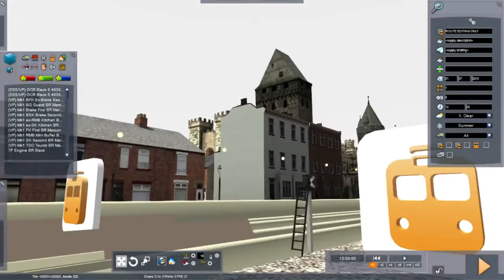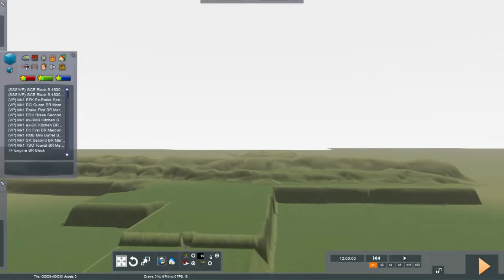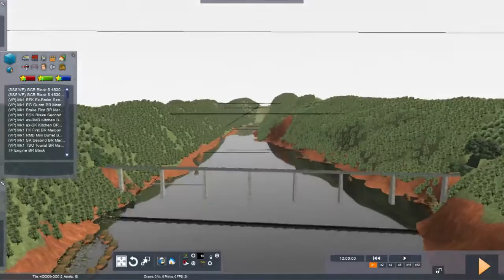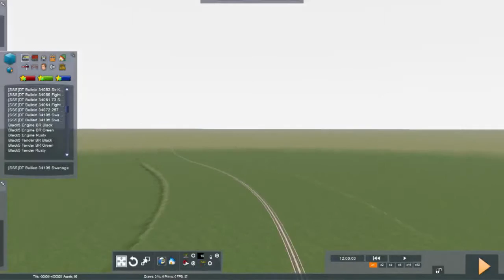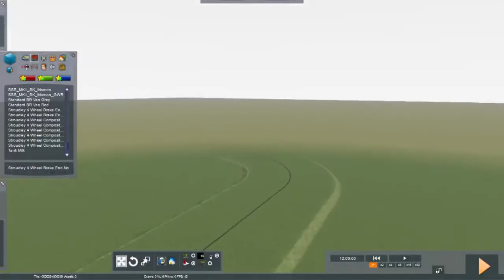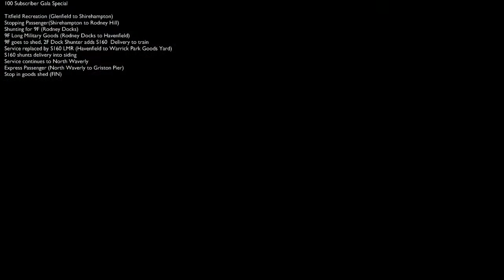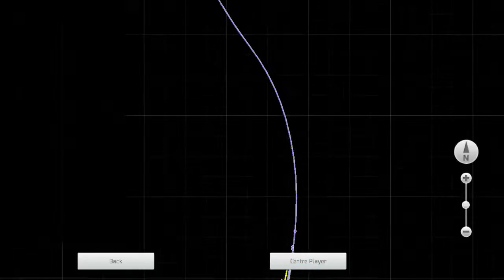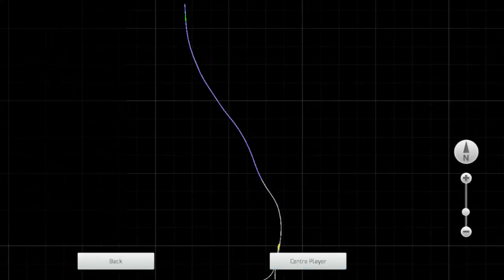WELCOME TO THE GLORIANA COASTAL RAILWAY (W.I.P) | LIVE STREAM!!!!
Hello Viewers and welcome to my live stream!! Feat. Me Darjeeling!

NEXT LIVE STREAM AT 7:30 GMT!

LINK FOR TS HUD MOD!

PANZER VOR!